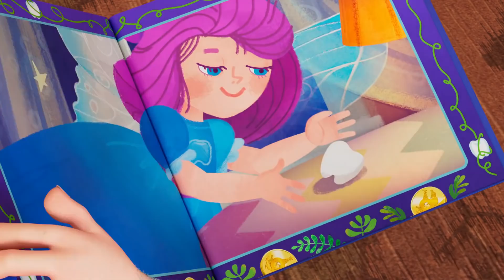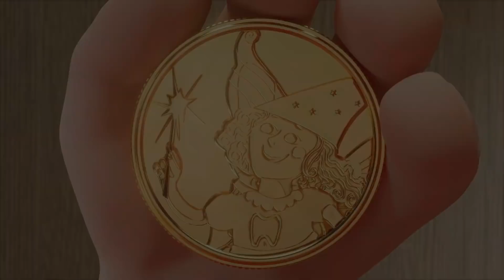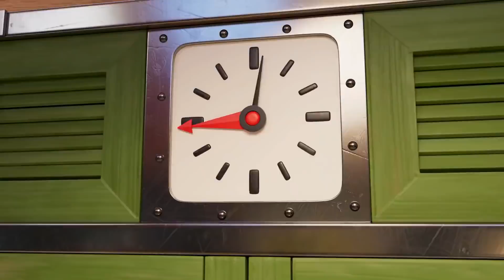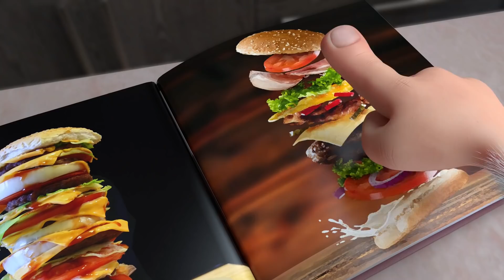Booba's Adventures - Compilation of All Episodes - Cartoon for kids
0:00:00 - Gaming Adventures
0:06:02 - Train Adventures
0:12:41 - The Adventurer
0:19:27 - The Dreamer
0:26:09 - The Player
0:32:52 - The Genie
0:39:47 - The Time Traveller
0:46:08 - The Prankster
0:52:45 - The Performer
0:59:48 - The Nature Hunter
1:06:11 - The Sportsman
1:12:44 - The Explorer
1:19:48 - The Cheese Lover
1:26:28 - The Best Friend
1:33:10 - The Hunter
1:39:41 - The Clown
1:45:55 - The Chef
1:52:17 - The Sleepwalker
1:58:54 - The Artist
2:05:33 - The Spaceman